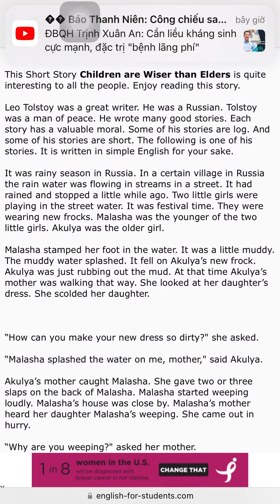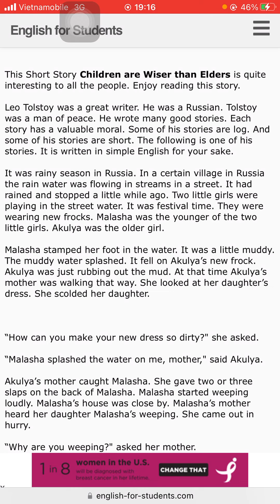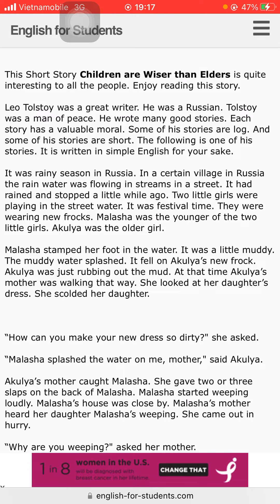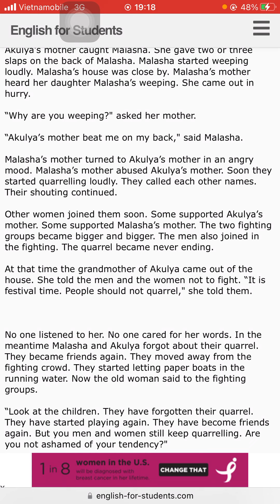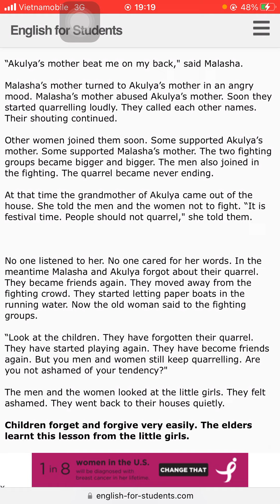Children are wiser than elders